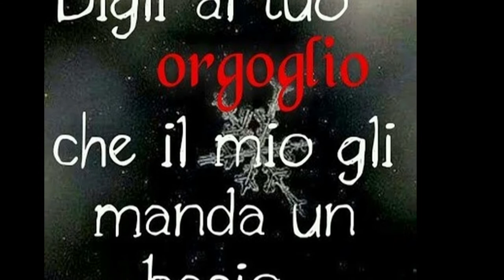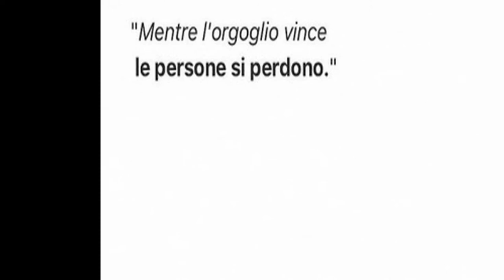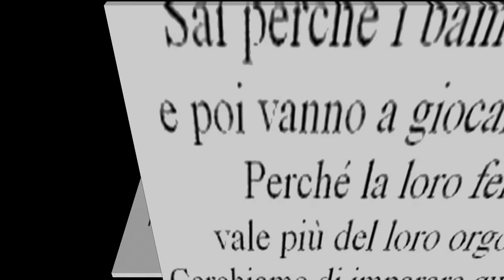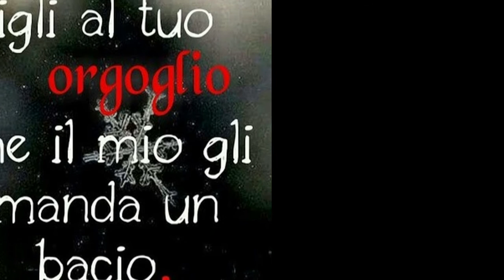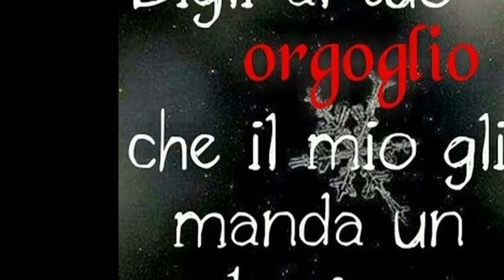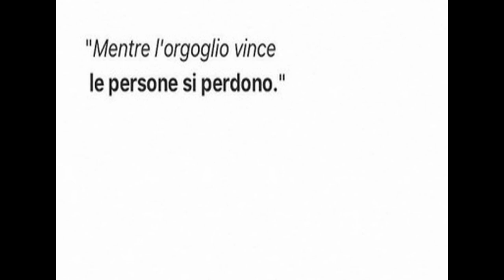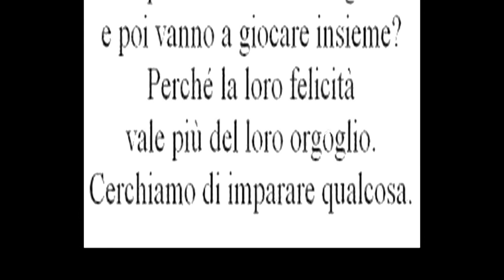angus and friends - stop my pride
L'orgoglio è l'immancabile vizio degli stupidi. Alexander Pope

CREDITI
Drum – angelo alabiso (angus)
Basso – jose’ delgado
Vibrafono – josh mullenberg